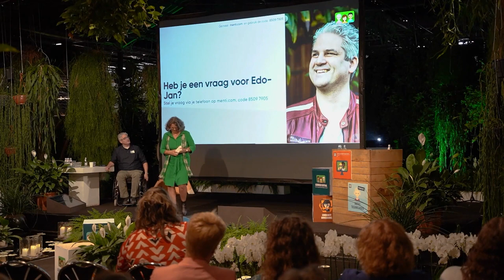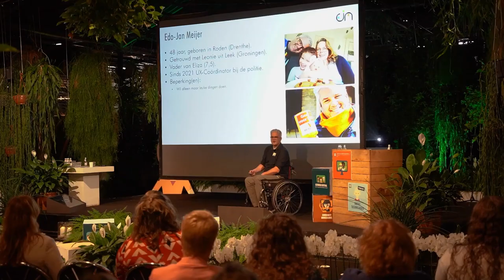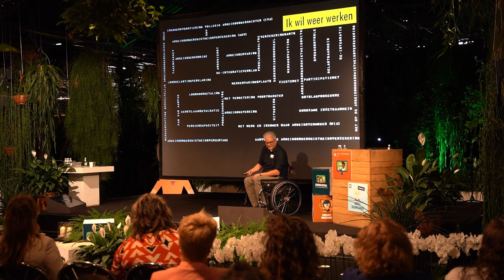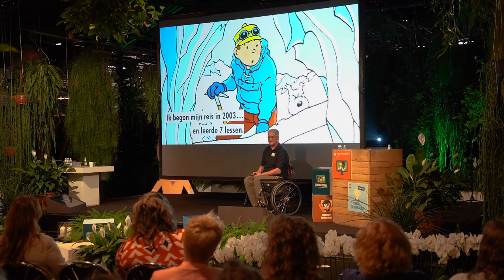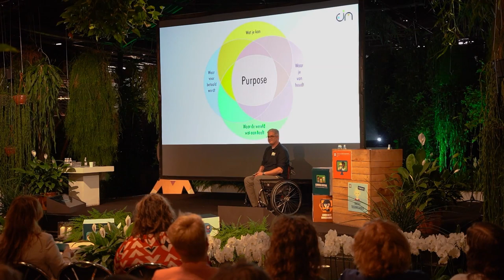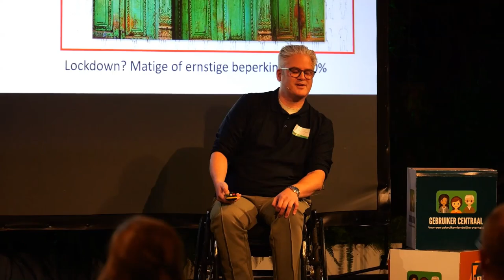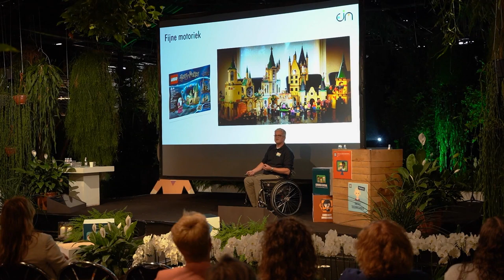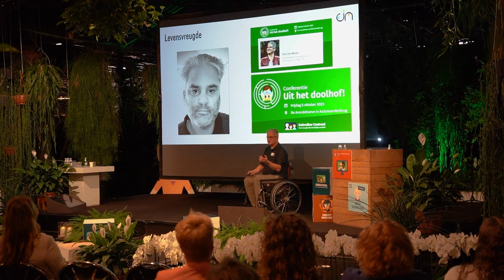Edo-Jan Meijer tijdens de conferentie ‘Uit het doolhof!’ | Gebruiker Centraal 2023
Edo-Jan Meijer was 1 van de sprekers bij de conferentie 'Uit het doolhof!' in 2023. Edo-Jan is UX-coördinator bij de Politie, en is kunstenaar en ontwerper in tekst en beeld. Op zijn 27e werd bij Edo-Jan de chronische ziekte MS (Multiple Sclerose) gediagnosticeerd. Hierdoor realiseerde hij zich dat het leven niet vanzelfsprekend is. Hij vertelt hoe hij terecht kwam in een doolhof. En deelt zijn 7 geleerde lessen om er uit te komen.

In deze keynote leer je meer over:
00:53 Edo-Jan Meijer stelt zichzelf voor. Hij vertelt over MS en het doolhof waarin hij terecht kwam.
06:51 7 lessen uit reizen van Edo-Jan.
18:48 Conclusie: haal alles uit het leven wat er in zit.